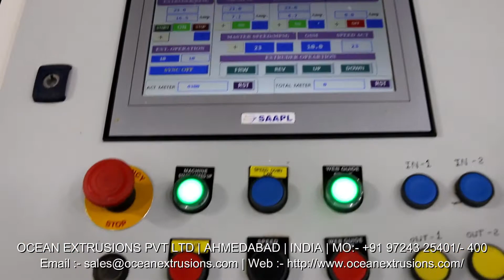Extrusion Coating Lamination Plant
Introduction of Extrusion Coating Lamination Plant:-
Extrusion Coating Lines (Lamination Plant) :

Extrusion Coating Lamination Plant India
Extrusion Coating Lamination Plant Manufacturer
Extrusion Coating Lamination Plant Manufacturer Ocean Extrusions Pvt Ltd